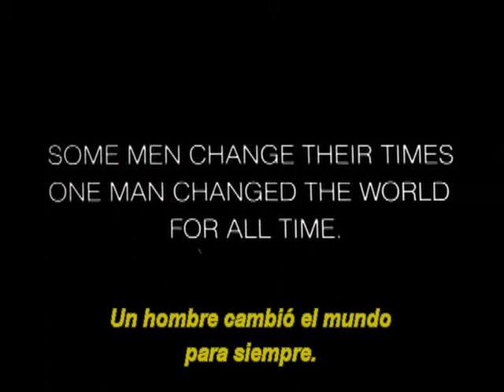Gandhi Trailer Subtitulado